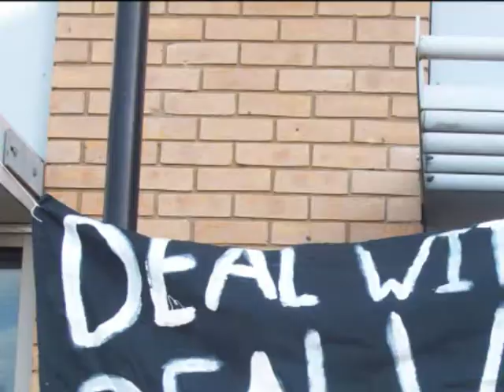Activists back at Kudos Pharmaceuticals after Legal Victory!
On Friday 16th April, activists were back at Kudos Pharmaceuticals which is a wholly owned subsidiary of AstraZeneca and is set for closure by the company.

AstraZeneca continues to deal with the most exposed animal lab in the world Huntingdon Life Sciences (HLS) who have been caught on camera punching puppies in the face and test products such as sweetener, GMOs and weed killer on animals.

2 campaigners have recently had a case dropped against them regarding a peaceful protest at Kudos last year meaning bail conditions were removed that prevented them returning to the site. Activists were in good spirits and our point was made loud and clear to AstraZeneca  drop HLS!

Protesters chanted via 2 megaphones and spoke about how disgruntled workers who are losing there jobs because of AstraZeneca's plans to shut the site can provide information to the campaign.

A banner was attached to the back of the building to remind AstraZeneca that while you continue dealing with HLS, you will continue to be the target of protesters.

Police arrived on the scene and we decided to leave. A police officer demanded that we did not film her and that we give her our details  both demands were declined. Police attempted to stalk the peaceful campaigners but were unsuccessful.